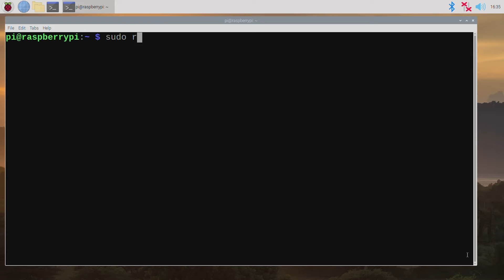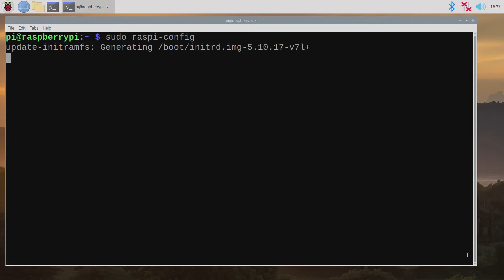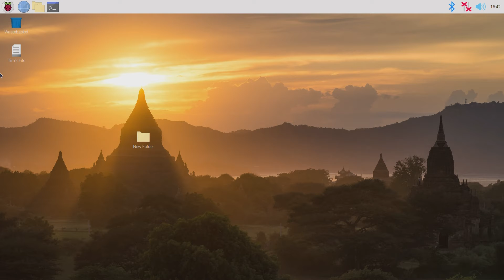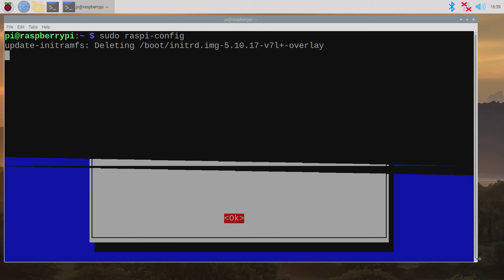No Corrupted Micro-SD Ever! | How To Set Up Your Raspberry Pi To Read Only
The final touch on a project, video loopers, kiosks, multi-use terminals and educators managing a classroom full of Raspberry Pi boards are all perfect scenarios for Read-Only system.

We are stopping any SD ever becoming corrupted by a Raspberry Pi again! Today we are making our Raspberry Pi Read Only. This is a solution so you can turn your Raspberry Pi handheld computer on and off from the power plug (power cycling it) just like any other appliance in your home! And it can all be done through only one setting. A Read-only Pi is perfect for kiosks, multi-use work terminals, educators managing a classroom worth of Raspberry Pi boards, and completely finished projects that you want the ease of power cycling. With no concern of corruption, your Micro-SD card will be able to run its natural life, which should be 10+ years. With a normally set-up Raspberry Pi, power cycling willy-nilly can cause your Micro-SD card to become corrupted. Lets be clear, when you Safely Shut down the Raspberry Pi what its doing is first checking that it has completely stopped writing new information to the Micro-SD card, and once the Pi is sure, it then stops supplying power to its circuit board. But if it is Read-Only you never need to worry about this. Crontab (a method of getting the software to run on boot) and time synchronisation (pulling the time information from the internet) also work perfectly fine with a Read-Only Raspberry Pi.

If you have any questions about this content or want to share a project you're working on head over to our maker forum, we are full time makers and here to help

Raspberry Pi 4 Model B (4GB) Ultimate Kit Bundle (AVALIABLE!)

0:00 Intro
0:13 Read Only and Uses
0:34 Impacts of Read Only
0:58 Raspberry Pi Set Up
1:22 Making It Read-Only
2:53 Demonstration
4:10 Applications
5:00 Reverse the Process
5:47 Outro